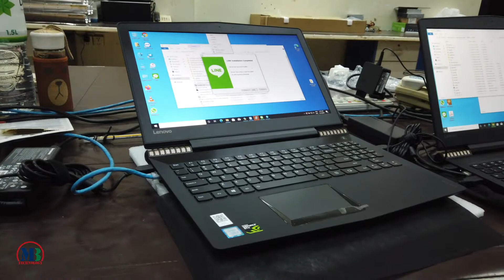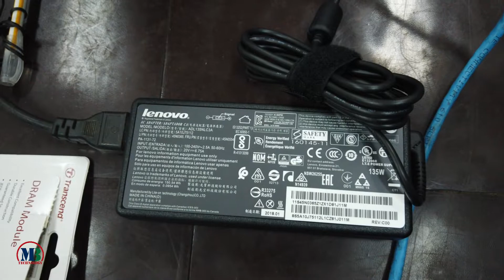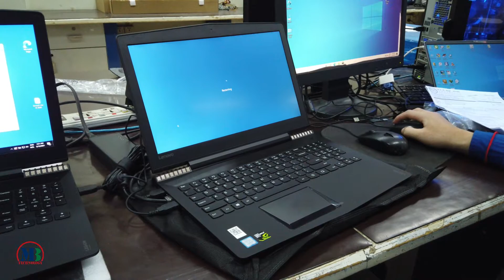Laptop Lenovo Legion Y520-15IKBN i5-7300HQ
CPU / Processor 7th Generation Intel Core i5-7300HQ Processor (2.50GHz Up to 3.50GHz, 6M cache)

Operating System DOS (Support window 10 only 64bit)
RAM / Memory 8GB DDR4 2400MHZ 2400T
Storage 2TB SATA+Solid State Drive 128GB SSD
Graphic Intel HD Graphics 630/ NVIDIA GeForce GTX 1050 with 4GB GDDR5
Display 15.6" FHD (1920 x 1080)
Optical Drive None
Wireless Intel Centrino Advanced N6205, Webcam,Bluetooth 4.0
Network Realtek PCIe GBE Family Controller ( 10/100/1000 Mbps)
Sound (2) Stereo Speakers with Dolby Audio
Webcam 720 HD
Ports I/O (Input/Output) Ports: (1) USB 3.1 (Type-C Gen1 Up to 5GB), (2) USB 3.0, (1) USB 2.0, (1) HDMI?, (1) RJ-45 Gigabit LAN,?Bluetooth 4.1 ComboWith WiFi Card
Battery 3-cell (45Wh)
Weight 2.2kg
Warranty 1 Year on Part & 4 Years on Service